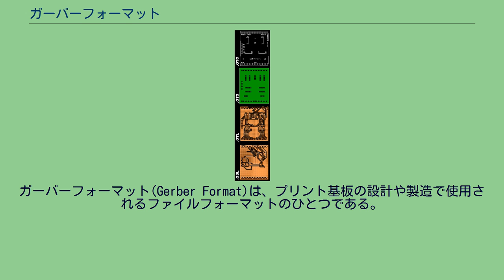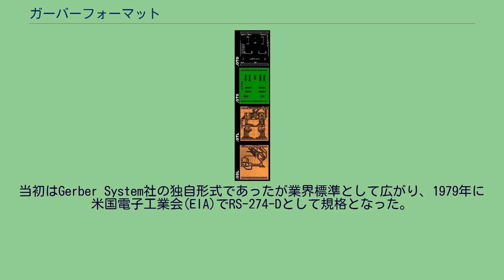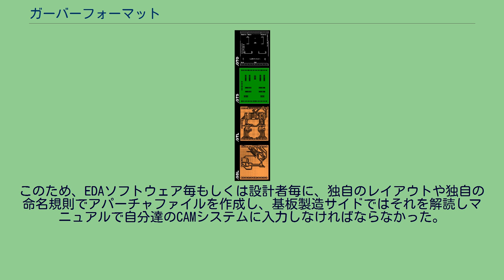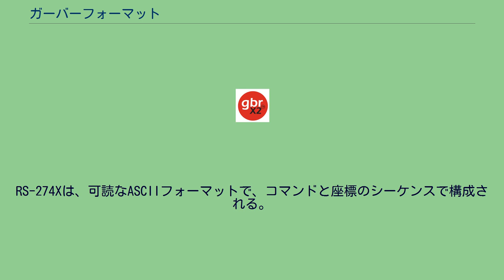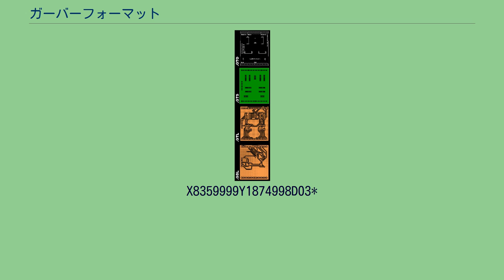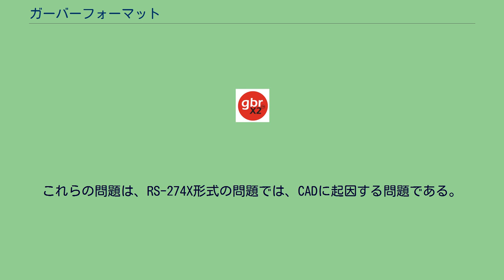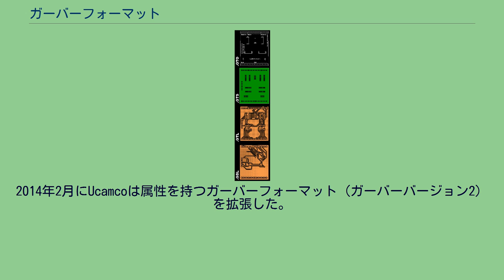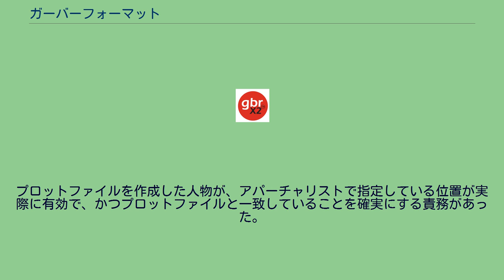ガーバーフォーマット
ベクターグラフィックス・ファイルフォーマット
ガーバーフォーマット(Gerber Format)は、プリント基板の設計や製造で使用されるファイルフォーマットのひとつである。
プリント基板（配線パターンやソルダーマスク、シンボルマークなど）のイメージ、ドリルやルーター加工のデータが格納される。
プリント基板の設計工程から製造工程へデータを受け渡すファイルフォーマットの業界標準である。
ガーバーフォーマットは、ジョセフ·ガーバー によって設立されたGerber Systemsにより開発された。
1998年にBarco ETSがGerber Systemsを買収、現在はUcamco(2008年に改称)がガーバーフォーマットを引き継いでいる。
Ucamco社は、ガーバーフォーマット仕様書を断続的に改訂し公開している。
現行のガーバーフォーマット仕様は、2017年3月発行のリビジョンである。
仕様書はUcamco社のダウンロードページからダウンロードすることができる。
当初はGerber System社の独自形式であったが業界標準として広がり、1979年に米国電子工業会(EIA)でRS-274-Dとして規格となった。
ガーバーフォーマットでは線や点の描画情報を持つが、RS-274-Dではその座標のみで形状の情報を持たないため、別にその情報が必要であった。
また、面の定義が出来ず、面を点や線で埋めて作成するため、データ量が多大になるという問題があった。
これらの欠点を改良するために登場したのが拡張ガーバーフォーマットと呼ばれるRS-274Xである。
RS-274Xが登場以降はこちらのフォーマットが一般的に使われるようになり、旧版であるRS-274-Dの使用は推奨されない。
ガーバーにおける層の例：プリント基板のトップオーバーレイ(legend)、トップソルダーレジスト(protective film)、ボトムレイヤの銅トレースを示す 初期のガーバーフォーマットであるRS-274-D は2D のNCマシンとも言うべきベクトル式フォトプロッターに用いるサブセットである。
後に登場するRS-274Xが拡張ガーバーフォーマットと呼ばれることから、こちらを標準ガーバーフォーマットとよばれている。
シンプルなASCIIフォーマットで、コマンドとX/Y座標から構成される。
D11*
X1785250Y2173980D02*
X1796650Y2177730D01*
X1785250Y2181480D01*
X1796650Y2184580D01*
D12*
X3421095Y1407208D03*
X3422388Y1406150D03*
M02*
RS-274-Dは、ベクトル式のフォトプロッターを動かす目的で1960年代～1970年代に開発されたが、現在、フォトプロッターは全てラスター式に置き換わった。
RS-274-Dファイルは、それ自体が画像を描写しているわけではない。
座標情報やアパーチャ(基本的な形状物。
PDFファイルにおけるフォントのようなもの)の定義情報は持ってはいない。
座標情報やアパーチャは、プロッターを操作するオペレーターの手でマニュアル設定することが前提であった。
一般的に自由書式のテキストファイルに記述し、これが「アパーチャファイル」や「ホイールファイル (wheel file)」のように呼ばれていた。
このアパーチャファイルは人が読むことを前提としただけで、標準規格はなかった。
このため、EDAソフトウェア毎もしくは設計者毎に、独自のレイアウトや独自の命名規則でアパーチャファイルを作成し、基板製造サイドではそれを解読しマニュアルで自分達のCAMシステムに入力しなければならなかった。
RS-274-Dが持つ画像化の演算子は、数が少なく、とてもシンプルなものだけだったので、人の手によって、描画 ( 塗りやベクトル埋め込み ) などのような複雑で厄介な基板構造化作業が不可欠であった。
RS-274-Dはベクトル式プロッターを動かすのに適し、当時の技術では制限があるが有効なフォーマットだったといえる。
人手を介するワークフロー向けに設計されているので、基板設計者から製造サイドへの確実な自動データ転送には不向きであった。
RS-274-DはあくまでNC(数値制御)に適した規格であって、画像描写に適した規格ではなかった。
従って、アパーチャファイルなしでは成り立たなかった。
しかしそのアパーチャファイル...